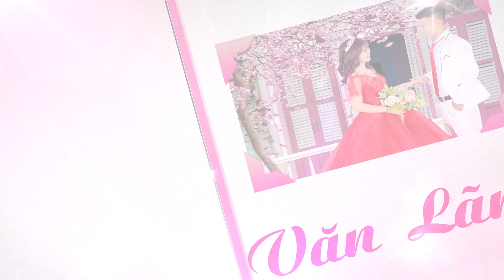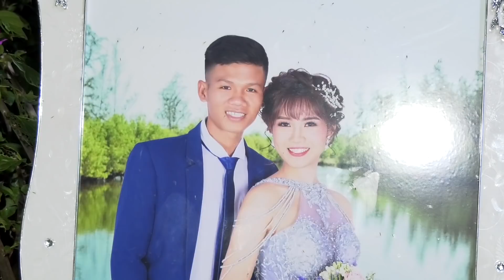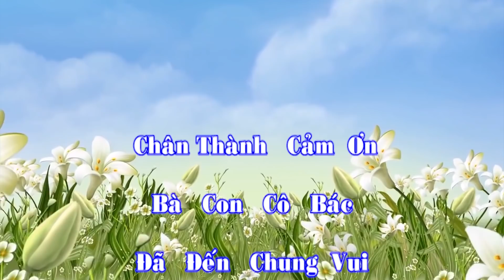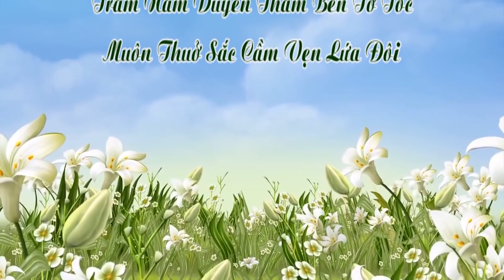studio LINH CUONG ( Lể tân hôn Văn Lãm- Thị Thu ) 19-2-2018 âl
studio LINH CƯỜNG
🏠 1 : chợ xã Lương Tâm , huyện Long Mỹ ,HG
🏠 2 : chợ Ngan Dừa , huyện Hồng Dân, BL